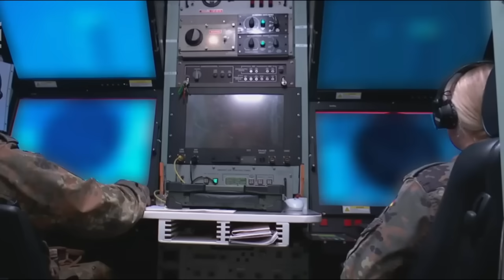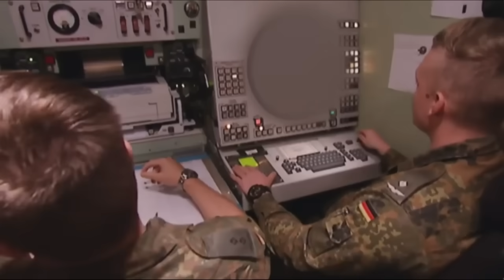Inisiatif Jerman Untuk Pertahanan Udara Ukraina Gagal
Jerman menanggapi seruan Ukraina untuk menambah pertahanan udara dengan berjanji mengirimkan beberapa sistem pertahanan udaranya dan mengerahkan bantuan dari sekutu lainnya. Namun  hampir tidak ada negara lain yang mengikuti jejak Berlin.